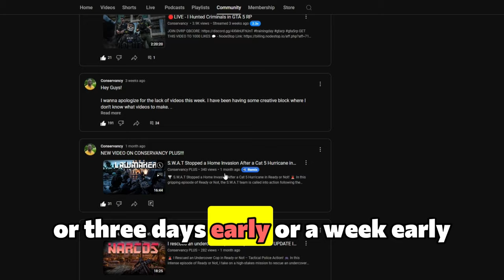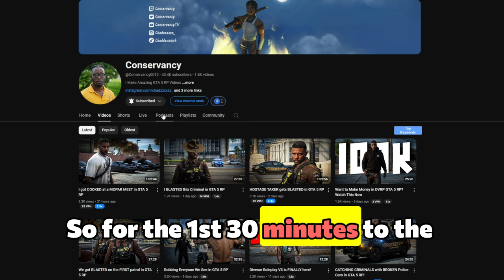I Spent A Day as a TROOPER in GTA 5 RP